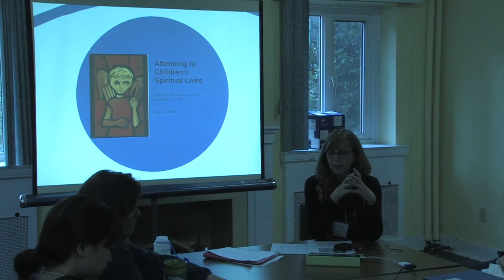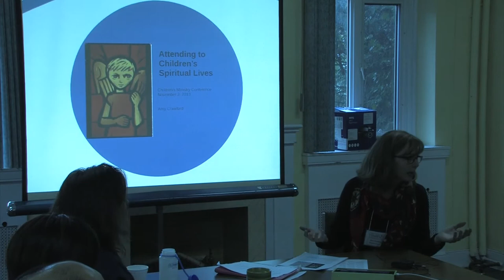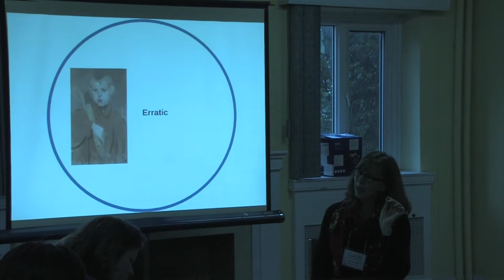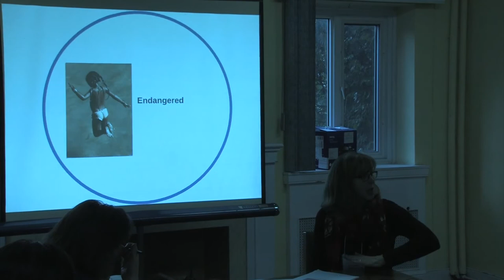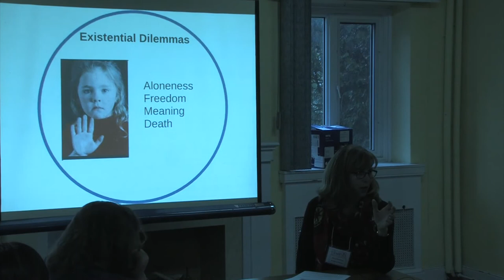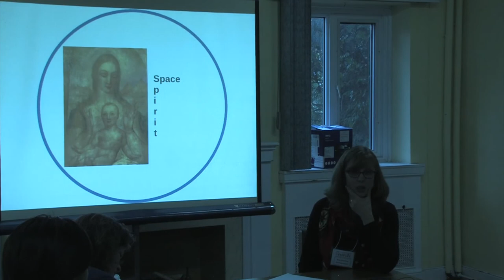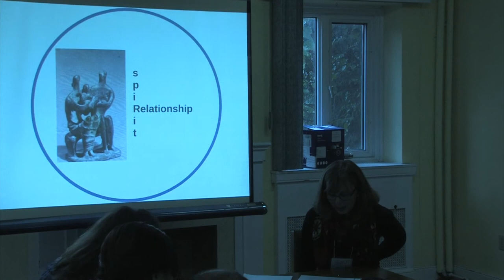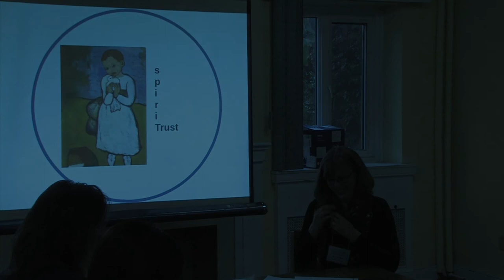CECE 2013 WORKSHOPS: "Children's Spirituality - what it is and why it matters" wth Amy Crawford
Through stories and experiences, this workshop will allow participants to gain an understanding of the aspects of children’s spirituality. We will also explore concrete ways churches can support the spiritual development of children. Much of the information will be based on the research of child psychologist Dr. Rebecca Nye from her landmark study of school children in the UK.